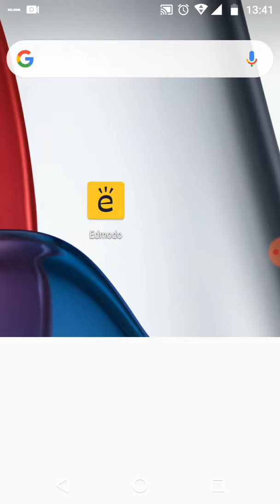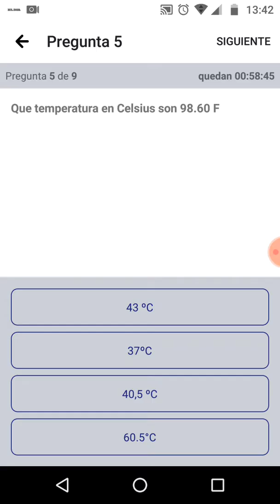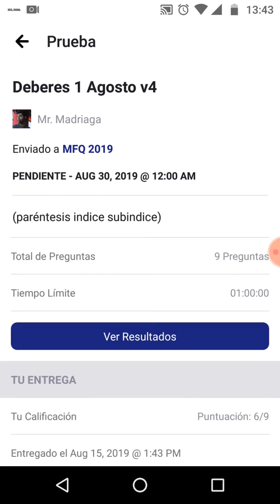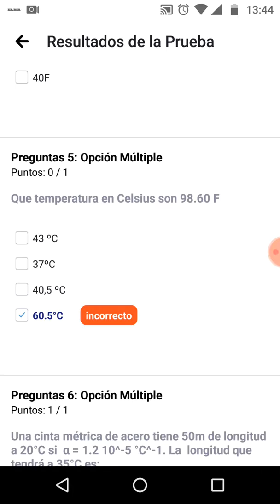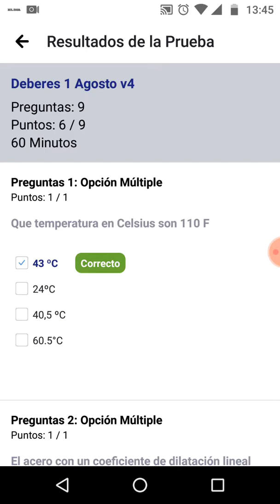Hacer pruebas en Edmodo